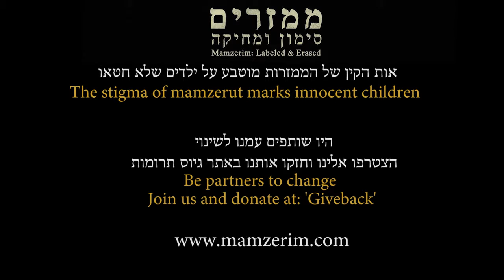Blu Greenbeg - `Mamzerim: labeled and Erased`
Blu greenbeg  eng